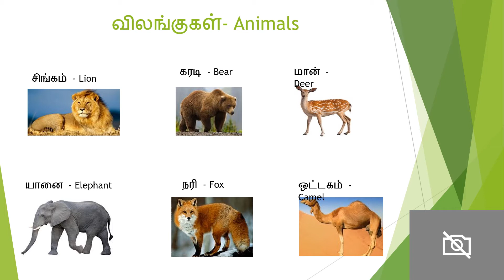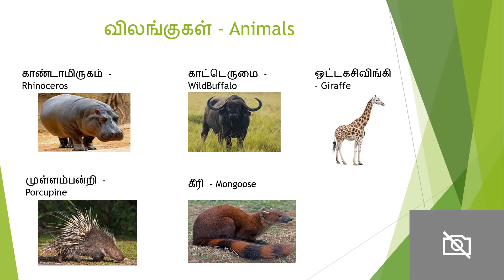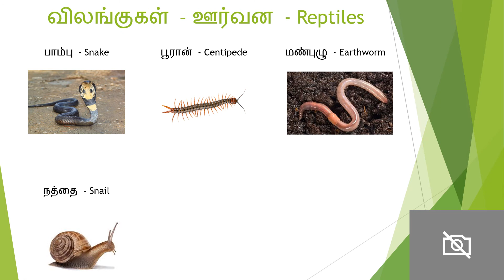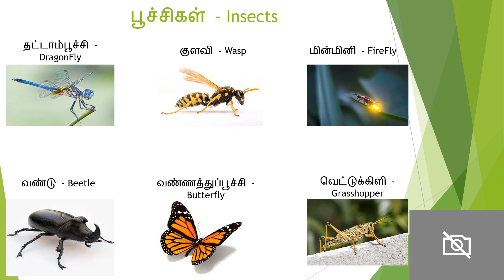தமிழ் பயிற்சி 7 விலங்குகள் பறவைகள் (Voice recorded)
விலங்குகள் பறவைகள்